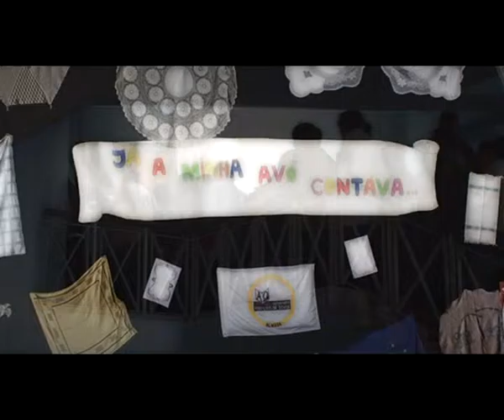Já a Minha Avó Contava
Resumo da festa de 1º ciclo do Externato Frei Luís de Sousa, realizada na Academia Almadense em Abril de 2010.